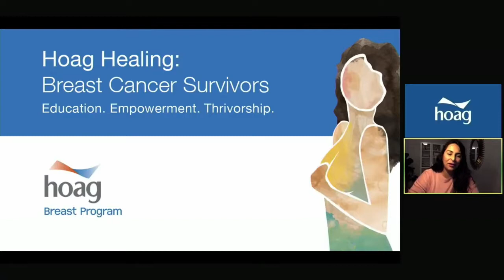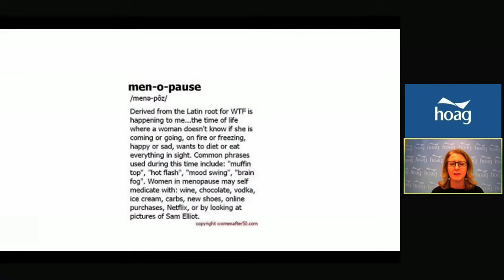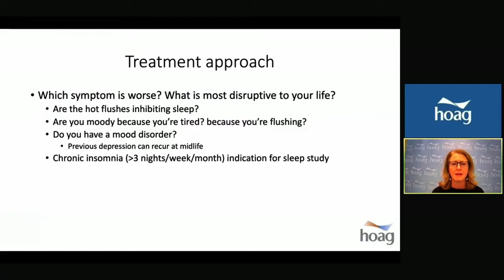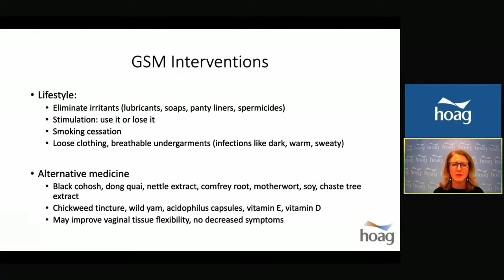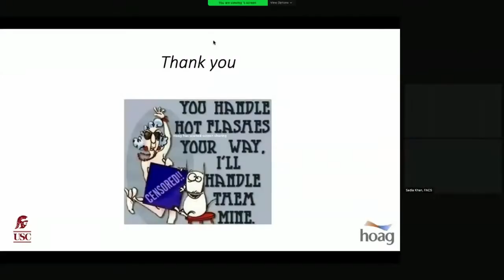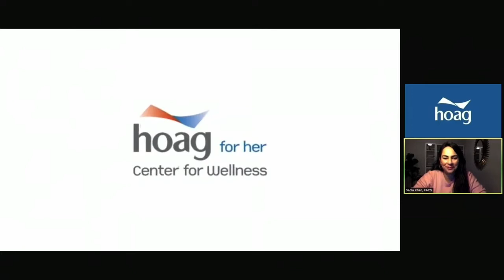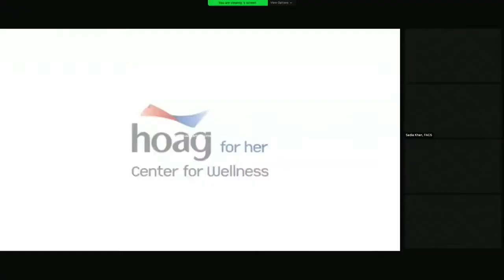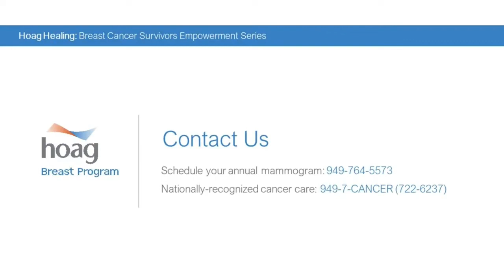Hoag Healing: Breast Cancer Survivors Empowerment Series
Join us to learn about non-hormonal options for menopausal symptoms and fitness tips for the New Year.